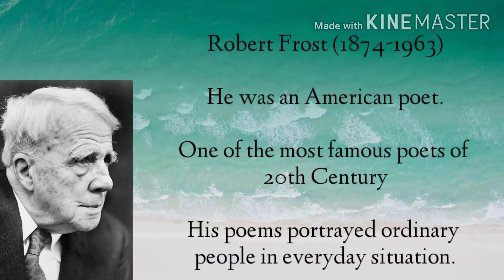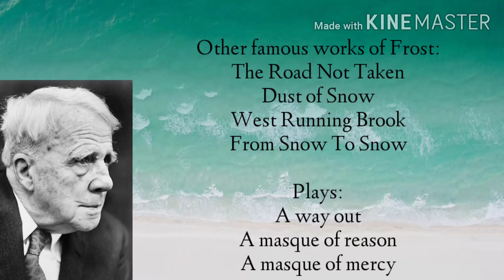FIRE AND ICE || ROBERT FROST || CLASS 10TH || CBSE || FOR MY LOVELY STUDENTS